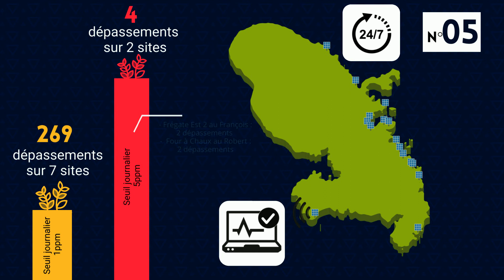5 infos clé sur la qualité de l’air en Martinique en 2019 📊